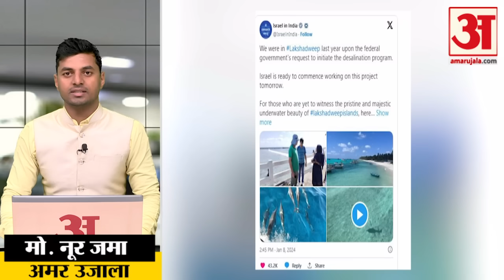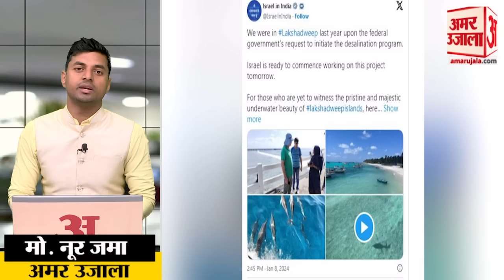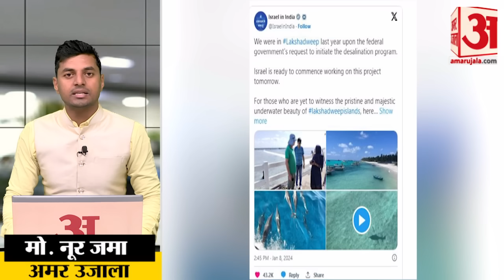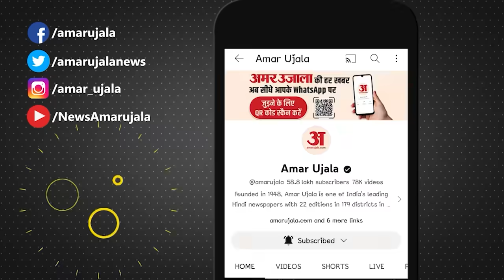Boycott Maldives:मालदीव को भारी पड़ा दुश्‍मनी बैकफुट पर आया देश| PM Modi in Lakshadweep | Amar Ujala